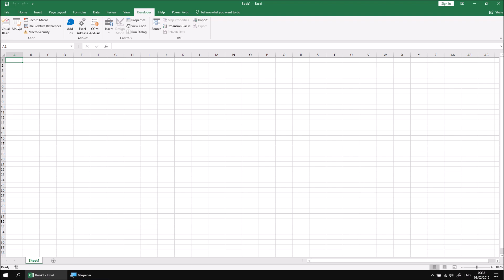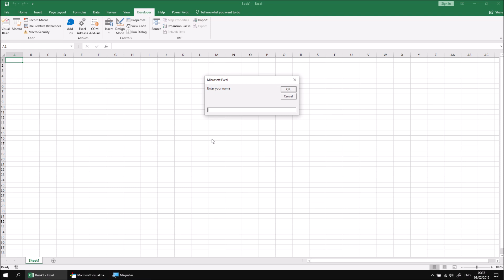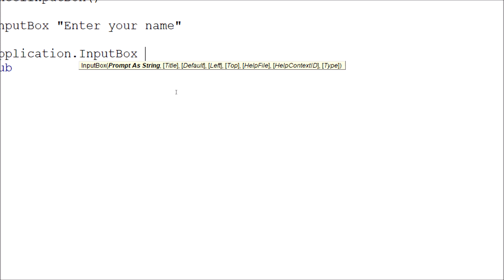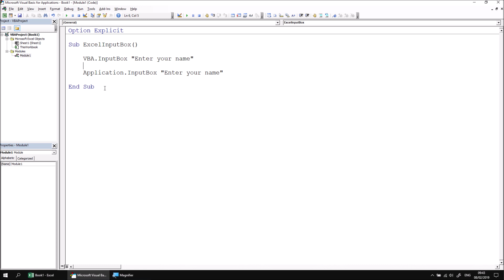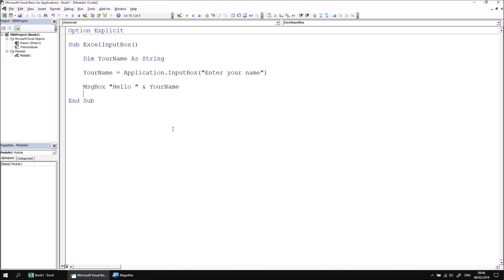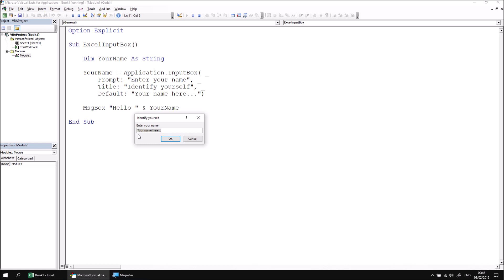Excel VBA Online Course - 5.4.1 Using the Excel Input Box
Download files and see a written version of this lesson

for more online training resources in Microsoft Excel, VBA, Power BI, SQL Server, Reporting Services, Analysis Services, Integration Services, ASP.NET, C#, Visual Basic, Microsoft Access and more